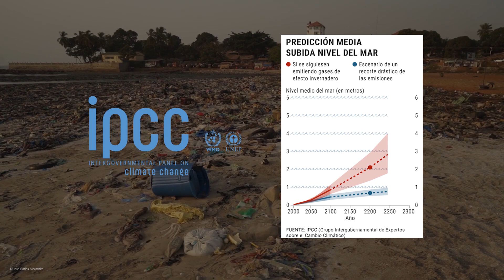UN PAÍS que puede DESAPARECER POR EL CAMBIO CLIMÁTICO: Descubriendo las MALDIVAS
La Republica de Maldivas podría desaparecer a causa del cambio climático y el calentamiento global para 2100 según el Informe 2021 del Panel Intergubernamental para el Cambio Climático de Naciones Unidas.
Maldivas, es un conjunto de islas (Atolones) en el Océano Índico. Allí viven más de 300 mil personas. Tienen el récord de ser el territorio más plano del mundo. Sin embargo, no es algo que festejar.
El cambio climático antropocéntrico amenaza a estas islas, que podrían desaparecer para 2100.

►También podés donar lo que consideres por Mercado Pago

00:00 Introducción
00:52 Localización y características del archipiélago de Maldivas
02:00 Historia de las Islas Maldivas
03:31 Maldivas y el Cambio climático
05:56 Tsunami en Maldivas (2004)
06:24 Derechos humanos y LGBTQ en Maldivas
07:25 Conclusión

Fuentes y créditos:
- Elola, J. (2008). El paraíso pide socorro. DIARIO El País, Edición impresa, Sociedad, 22.
- Iglesias, M. (2019). Maldivas y el delicado equilibrio entre India y China. Journal de Ciencias Sociales.
- Informe del panel intergubernamental de expertos en el Cambio Climático. Naciones Unidas.
- Makoeva, Z. ¿Es sostenible el turismo en Maldivas?
- Medina Tacoronte, J. G. (2014). Incidencia del cambio climático en la seguridad ambiental de las maldivas. Un desafío para la construcción de un régimen internacional de refugiados ambientales (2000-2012) (Doctoral dissertation, Universidad del Rosario).
- Riberaygua, J. M. P. (2012). Maldivas. Viajes National Geographic, (142), 84-95